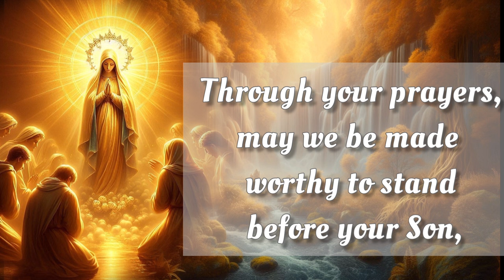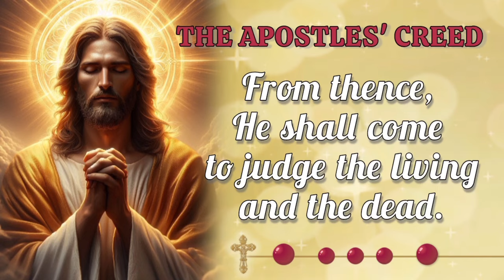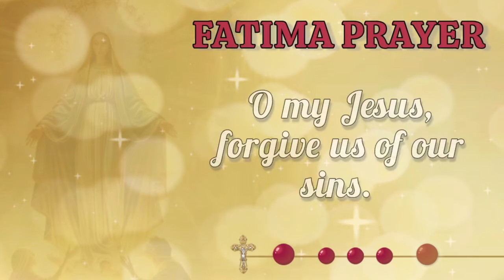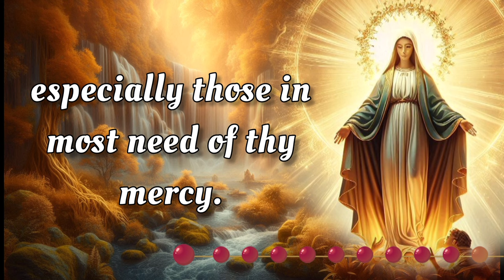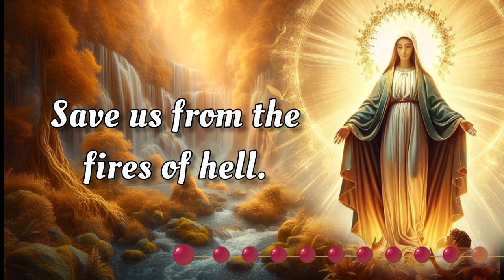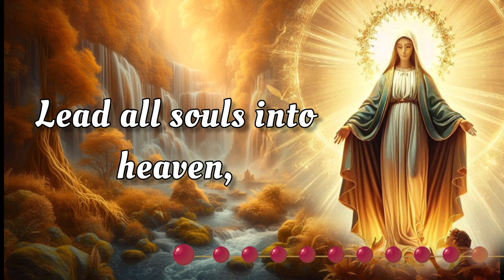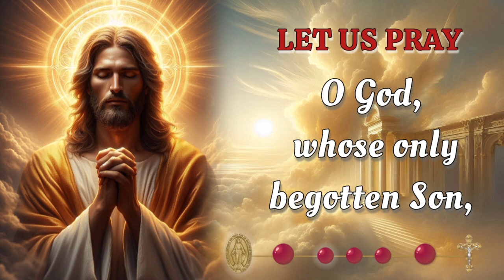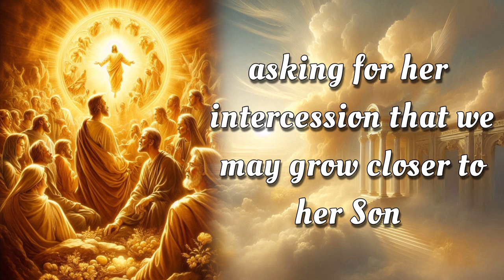HOLY ROSARY 👑 Sunday October 20, 2024 👑 Glorious Mysteries 👑 Today's Rosary🌹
On this Sunday, October 20,  2024, we reflect deeply on the Glorious Mysteries of the Holy Rosary. Let today be a time for sincere meditation, drawing inspiration from the steadfast devotion of the Virgin Mary. As we seek her intercession, may we be blessed with her protection and grace. 🙏

00:00 - Intro
00:34 - Petition of the day
01:36 - Opening Prayers
04:19 - First Mystery - The Resurrection
08:23 - Second Mystery - The Ascension
12:27 - Third Mystery - The Descent of the Holy Spirit
16:33 - Fourth Mystery - The Assumption
20:37 - Fifth Mystery - The Coronation
24:42 - Hail Holy Queen & Closing Prayers
25:55 - Meditations on the Rosary Mysteries
27:20 - Outro